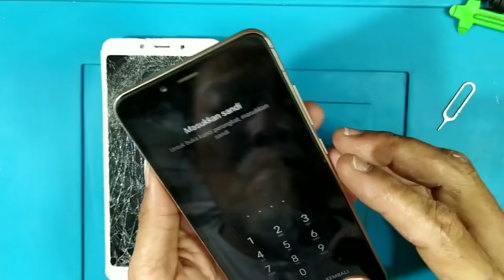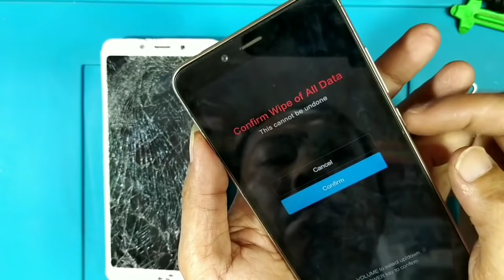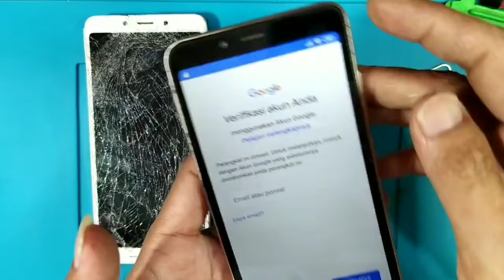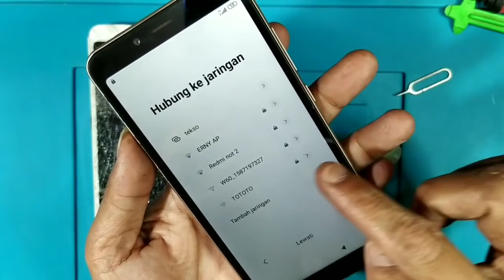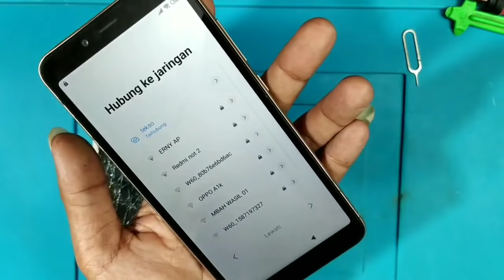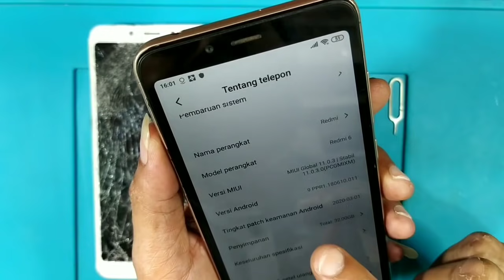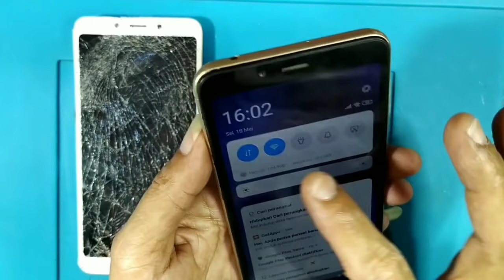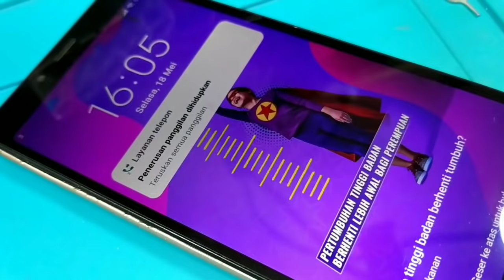Servis HP Rongsokan Redmi 6 beli 20 ribu